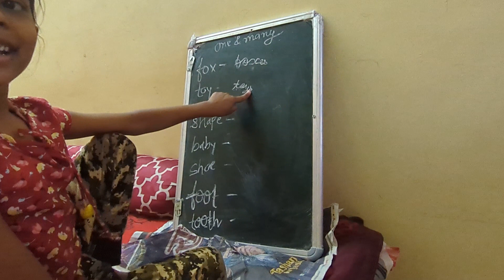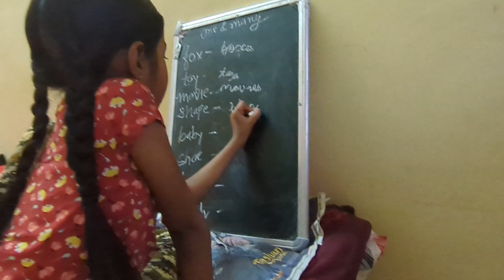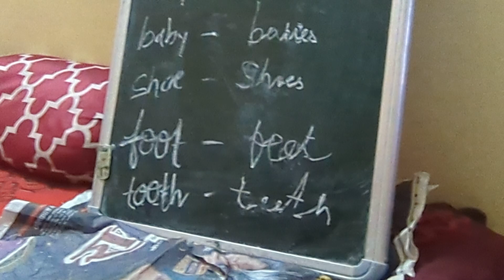one & many (uses of e,es,ies)krati agrawal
please 🥺
likes

kratirituagrawal@2523